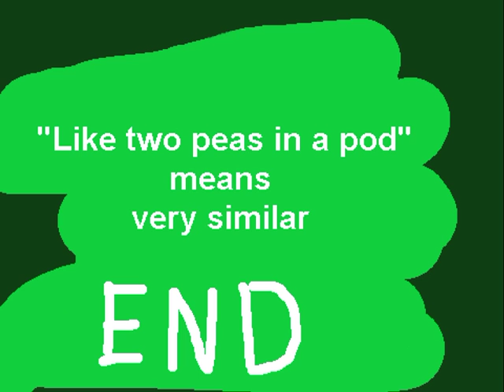Like two peas in a pod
A movie made using MIT's Scratch software by a 2nd year student at Future University Hakodate in Japan. The primary goal of the movie was for the student to effectively communicate an idea keeping the end user in mind. The secondary goal of the movie was to teach the idiom "like two peas in a pod".